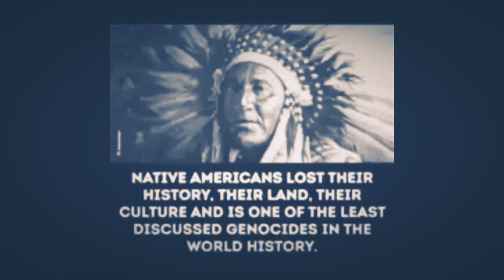M-Traxx - Summerlove (1997) HQ